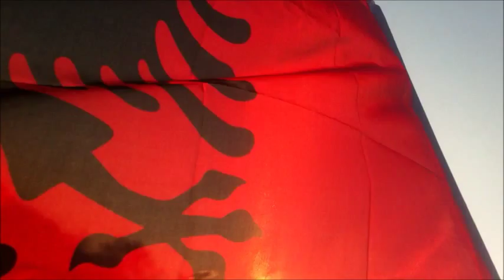Albanian Flag Waving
Video create for 100 years independence of Albania
by Valo1tube
Audio:Lana Del Rey - National Anthem (Instrumental)